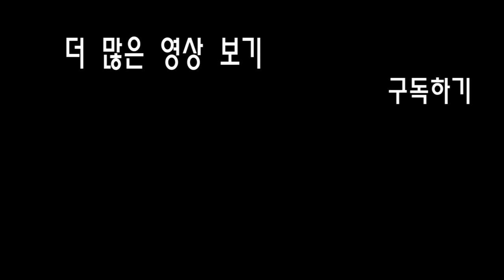편의점 특집! 마크정식 뛰어넘는 떡볶이리조또 만들기! SINCOOK-신쿡[김신도]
오늘은 요청이 제일 많았던 편의점 음식으로 맛있게 만들기를 한번 해봤는데!
역시 실망시키지 않더라구요 ㅎㅎ 새벽 괴롭게 하려고 이시간에 올린거 아니에요..오해마세요!

팬 사서함 : 전주시 완산구 동서학동 거산황궁 아파트 103동 1003호